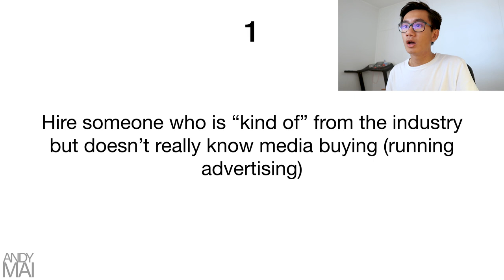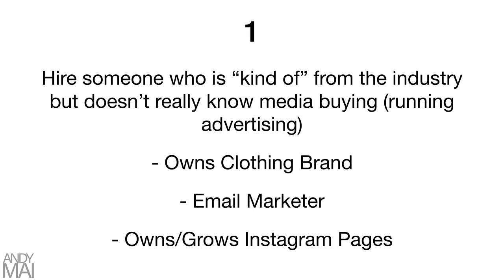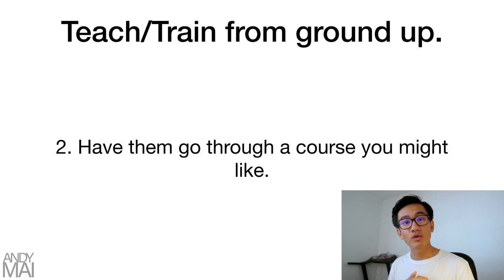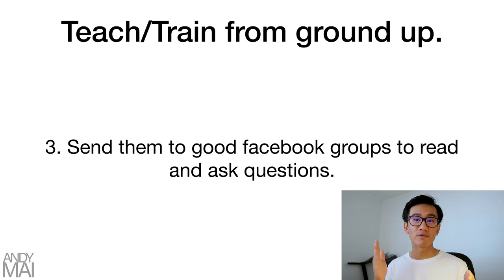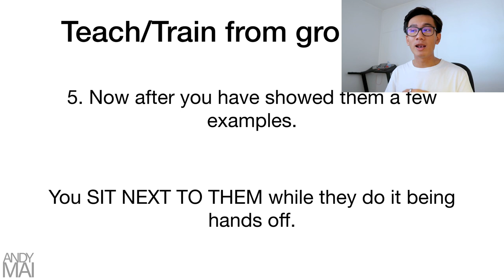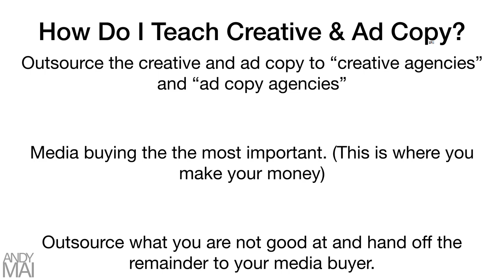How To Find And Manage Media Buyers (Facebook Advertisers) For Your Company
A Media Buyer is extremely important for your online store. They will be able to create, maintain and manage all your online ads, while you focus on the more important aspects of the business.
The only problem is, who do you hire? Where do you hire them? Can you trust them?

I'll break it all down for you today and share my tips and tricks on hiring a Media Buyer for any business.

00:00 Intro
00:45 Winning Comment
01:05 Hiring A Media Buyer
01:50 What Is A Media Buyer
03:35 Media Buyer Qualifications
04:40 How To Train Your Media Buyer
06:50 Who You Shouldn’t Hire
07:27 Outsourcing Ad Creatives
08:40 Question of the Day
09:20 Outro

📚This video's slides are available in the resources below :)

Answering ALL Questions, Mentorship Requests, Video Requests, Help
- @andyqmai (instagram)